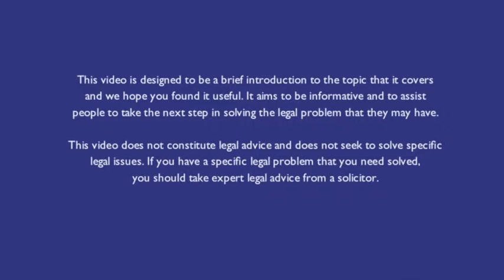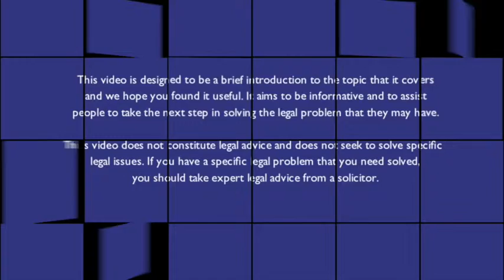Deprivation of Liberty Safeguards (DoLS).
In this video Solicitor Sasha Miles - Bunch looks at Deprivation of Liberty Safeguards (DoLS).
If you need help with this or any other Court of Protection matter call our team today  on 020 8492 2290
Follow our Court of Protection team on Twitter @GNCOPTeam

Sasha Miles-Bunch is a solicitor in the mental health team at our Finchley office.

Sasha joined GN Law as a paralegal in our Tring office in November 2015 before commencing her training contract in March 2016; Sasha is a member of the Law Society Mental Health Accreditation Scheme and represents people in all proceedings before the First-tier Tribunal (Mental Health).

Sasha has also spent time in our Family department, where she primarily assisted in private child care cases, and our Community Care department where she gained experience in helping clients with their care needs assessments, financial assessments, direct payments and aftercare under section 117 of the Mental Health Act 1983 (as amended). Sasha also assisted in cases where we were instructed by the Official Solicitor.